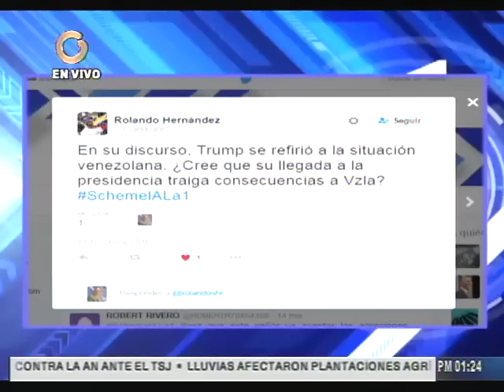Las encuestas no necesariamente predicen los resultados electorales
El presidente de la encuestadora Hinterlaces, Oscar Schémel, dijo que últimamente los resultados han estado un "poco alejados" de la realidad porque las preguntas no han sido "adaptadas a los cambios culturales".